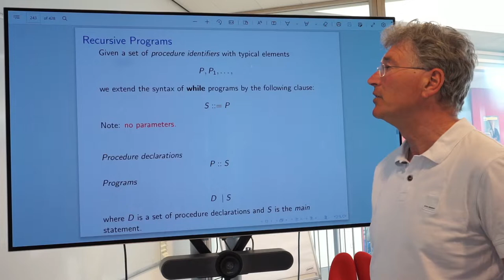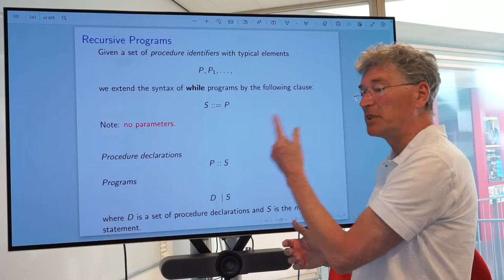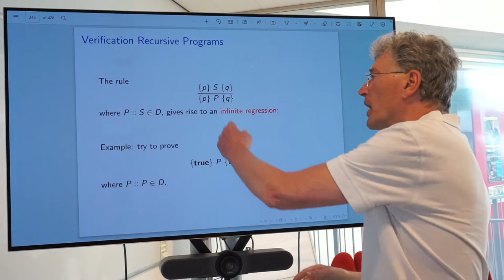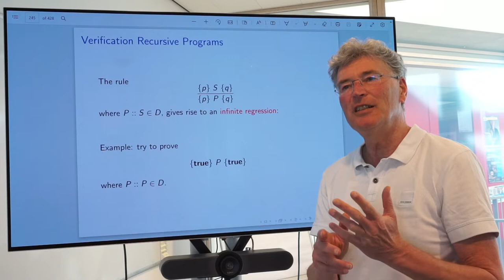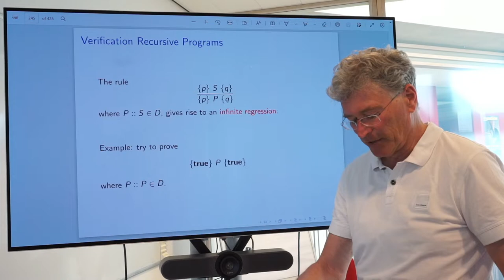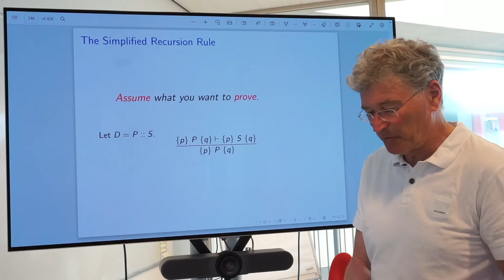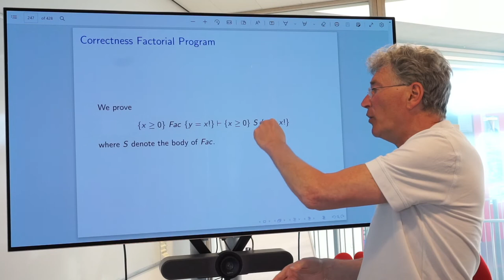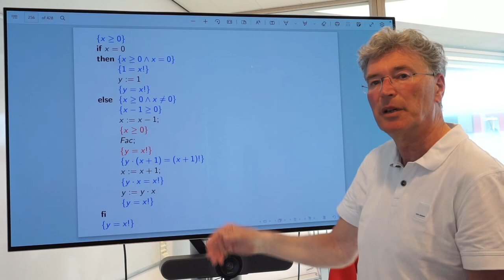Programmacorrectheid (College 10/12, deel 1/2)